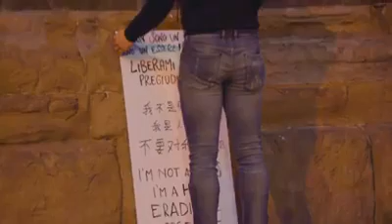Firenze - Giovani italo-cinesi contro il pregiudizio (20.04.20)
- "A Firenze, da quando e' iniziata l'epidemia di coronavirus, noi dell'Unione giovani italo-cinesi in Italia abbiamo distribuito decine di migliaia di mascherine alla popolazione. A febbraio abbiamo anche realizzato un video contro i pregiudizi contro la comunita' cinese che ha raggiunto anche Pechino e ci e' valso un invito da parte dell'ambasciata di Cina per andare al Quirinale. Se tutto questo lavoro ha scalfito i pregiudizi? Non penso, sento ancora dire che il coronavirus 'e' colpa dei cinesi'. Non e' facile far cambiare idea alle persone. Ma sulla nostra pagina Facebook stiamo ottenendo un grande riscontro". Massimiliano Martigli Jiang e' un attivista di 29 anni, nato in Cina e residente da quando ne aveva sette nel capoluogo toscano. Nel 2016 ha fondato assieme ad altri ragazzi l'Unione giovani italo-cinesi (Ugic), subito dopo gli scontri tra le forze dell'ordine e i lavoratori cinesi nei capannoni industriali di Sesto Fiorentino. "Abbiamo cominciato fornendo traduzioni per i cinesi e favorendo i rapporti tra la comunita' e gli enti locali, perche' spesso le tensioni nascono dalla mancanza di comprensione" racconta Martigli Jiang all'agenzia Dire. Che rispetto al nuovo coronavirus aggiunge: "Abbiamo acquistato a spese nostre mascherine da inviare in Cina e poi, quando l'epidemia ha raggiunto l'Italia, abbiamo iniziato a distribuirle porta a porta. Le lasciamo nella buca delle lettere, oppure le consegniamo alle forze dell'ordine o al personale del Comune". Un'iniziativa documentata sulla pagina Facebook del gruppo, che conta piu' di 5.000 follower. Di fronte all'emergenza, spiega il responsabile di Ugic, tanti giovani arrivati qui da bambini o nati da famiglie cinesi hanno voluto dare il proprio contributo. "A differenza della precedente generazione conoscono bene la lingua, studiano e sono integrati" dice Martigli Jiang. "Le famiglie arrivate qui spesso non hanno il tempo per fare altro, perche' dovevano concentrarsi sul lavoro". Secondo l'attivista, con l'arrivo di Covid-19, gli italiani hanno cominciato a evitare i ristoranti o i negozi cinesi per paura del contagio. "cosi' abbiamo realizzato un video che ha attirato l'attenzione di tanti giornalisti, dalle Americhe all'Europa, passando per Cina e Filippine" dice Martigli Jiang, che nel filmato figura bendato e con indosso la mascherina, fermo in strada, con un cartello che recita "Liberami dai pregiudizi". Nel video, in tanti si fermano, attirati dall'iniziativa. Secondo Martigli Jiang, l'integrazione va realizzata anche in ambito sportivo attraverso l'associazione di cui e' presidente, la Yihua Sport, che promuove tornei a Firenze e in altre citta'. Si va dalla pallavolo al calcio a sette fino al ping pong, bowling e go cart. L'ultima trovata? "Squadre composte in prevalenza da persone di origine cinese ma che possono comprendere anche stranieri, tra cui gli italiani" risponde il giovane attivista: "Ci si deve abituare a giocare insieme, sempre". (20.04.20) DIRE